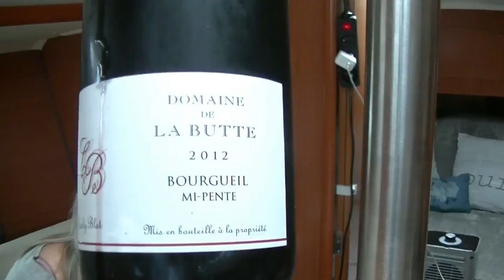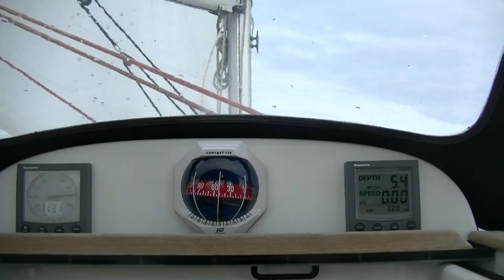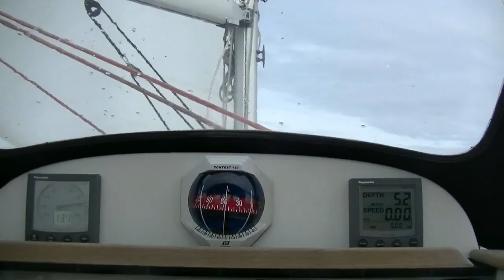Capitaine Martin - Vlog #15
Aller zou ! Première sortie de la saison... On y retourne ;-)
Et le bonheur est encore plus beau quand on le partage avec des êtres chers ! Un nouveau pilote automatique pour pas un rond. Du bon vins de chez notre ami Jacky Blot et une météo... Disons, très rafraîchissante. Le tout sur un arrière fond de censure.
Aller hop, parer à hisser ? C'est parti pour une nouvelle saison de voile à bord de Mahalo.